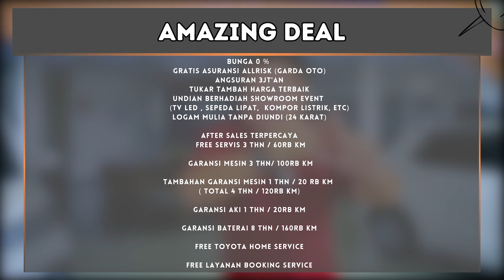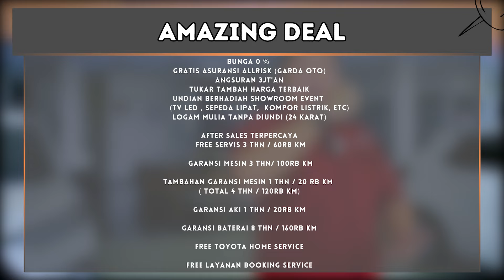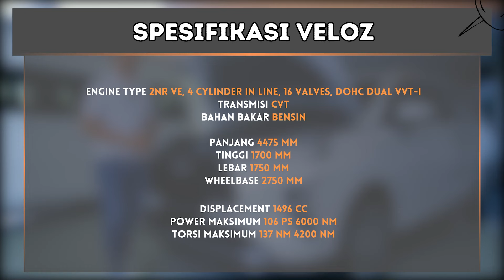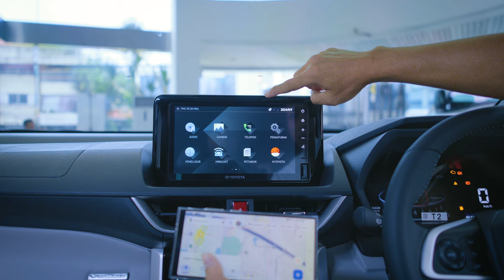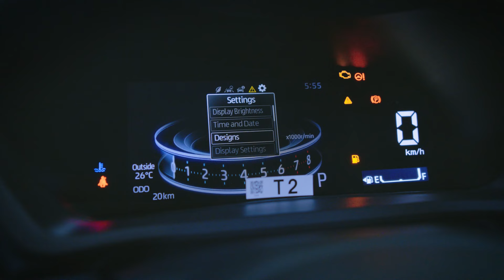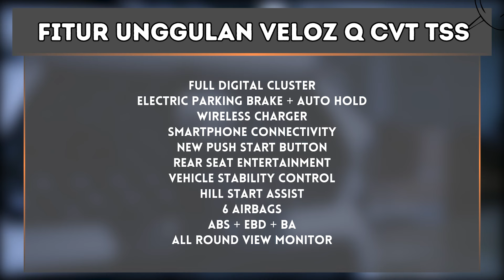REVIEW VELOZ Q CVT TSS-LEBIH CANGGIH DARI XPANDER!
Info Sales :

*Adi Toyota
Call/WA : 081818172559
atau klik link buat terhubung langsung ke wa saya 👇

Dengan Penawaran Special
- Bunga 0 %
- Gratis Asuransi Allrisk (GARDA OTO)
- Angsuran 3jt'an
- Tukar Tambah Harga Terbaik
- Undian Berhadiah Showroom Event
         (TV LED , SEPEDA LIPAT,  KOMPOR LISTRIK, ETC)
- LOGAM MULIA TANPA DIUNDI
         (24 Karat)

After Sales Terpercaya
  *.  Free Servis 3 thn / 60rb KM

 *. Garansi Mesin 3 thn/ 100rb KM

*. Tambahan Garansi Mesin 1 thn / 20 rb KM
( TOTAL 4 thn / 120rb KM) *

*.Garansi Aki 1 thn / 20rb KM

*.Garansi Baterai 8 thn / 160rb KM

*.Free Toyota Home Service

*. Free Layanan Booking Service

Timestamp :

0:00 OPENING
0:48PROMO TOYOTA ALL TYPE

AVANZA 1.5 G M/T   W01GM/T00   262,000,000
 AVANZA 1.5 G CVT   W01GA/T00   276,700,000

VELOZ 1.5 Q CVT   W01QVA/T00   318,000,000
 VELOZ 1.5 Q CVT (Premium Color)   W01QVA/T02   319,500,000
 VELOZ 1.5 Q CVT TSS   W01QVA/T01   340,400,000
 VELOZ 1.5 Q CVT TSS (Premium Color)   W01QVA/T03   341,900,000

Mau beli yang saya pakai ?:
Mic Hollyland :